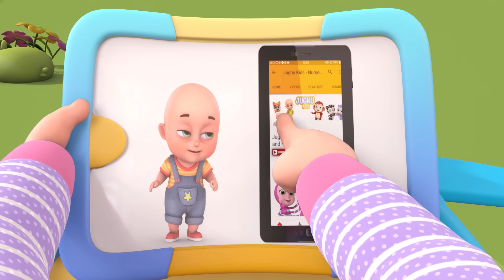Halloween Finger Family Songs | Three Little Kittens Nursery Rhymes | Baby Bobo New Compilation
Halloween Finger Family Songs | Three Little Kittens Nursery Rhymes | Baby Bobo New Compilation | Cocomelon Nursery Rhymes | Kids Songs Cocomelon